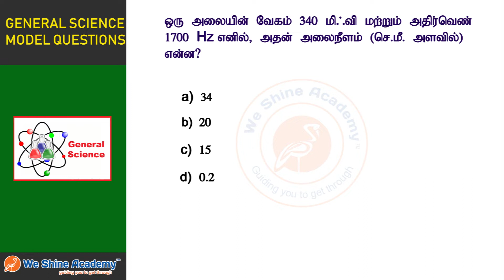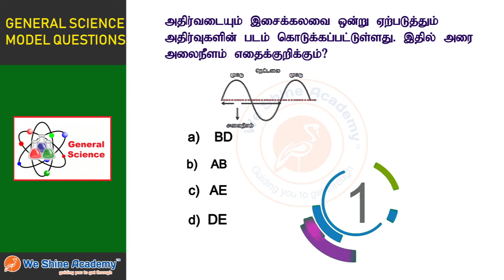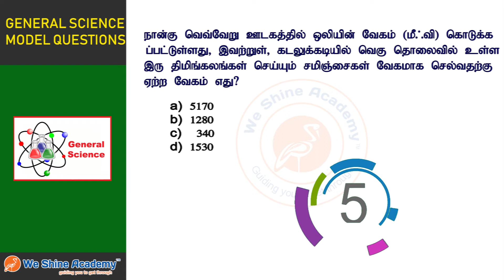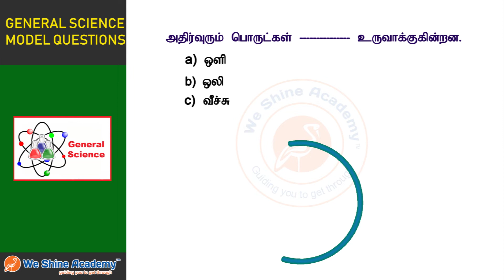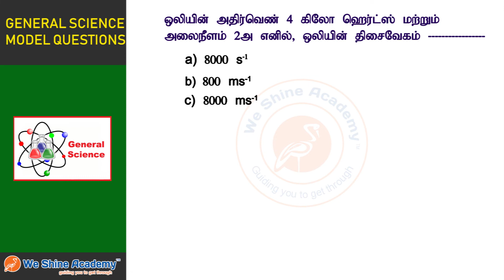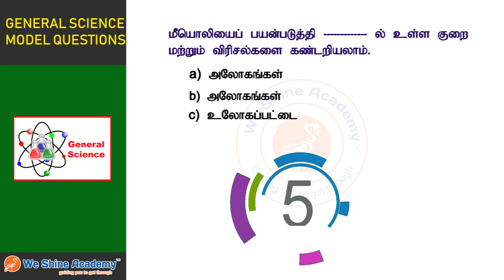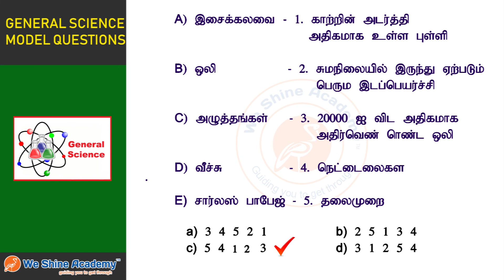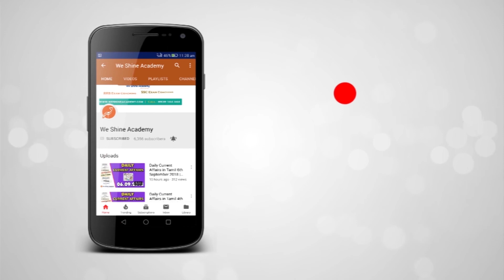9th Std General Science Model Questions Term III Chapter 2 | TNPSC, RRB, SSC | We Shine Academy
We Shine Academy Watch 9th Standard General Science Model Questions Term III Chapter 2, from the Experts of Best TNPSC Coaching Centre in Chennai.

notification/

Category